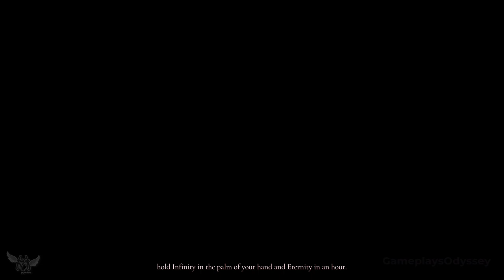NECROPHOSIS FULL GAMEPLAY [DEMO] - HORROR GAME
Playing Necrophosis Demo, Today!
About Necrophosis full gameplay Demo: Billions of years after the universe's demise, you awaken in a realm where death reigns supreme but even death may die.
Necrophosis, the curse that plagues this world, inflicts decay upon everything it touches. Here, amidst a landscape crafted with meticulous care, dread, and decay permeate every corner. The characters of this world, infected by the curse, embody the essence of decay.

With every turn you take and every sigh that escapes your lips, you witness the relentless touch of decay. Necrophosis weaves its grim tapestry, enveloping you in a haunting journey through a macabre world where death is not an end, but a pervasive reality.